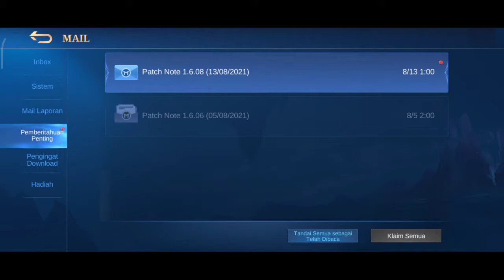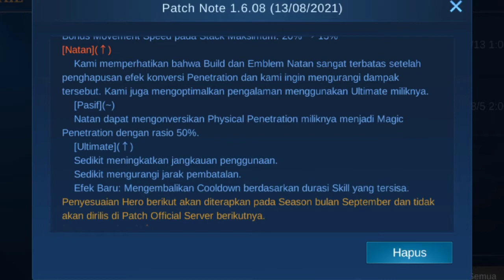PARAH MONTOON!! PATCH NOTE 1.6.08 HAMPIR SEMUA MARKSMAN DI BUFF, FANNY DI BUFF